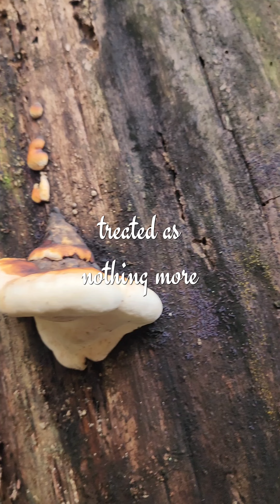Nature Speaks ~ The Importance Of Our Connection To Nature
Nature Speaks a new series focused on the importance of our connection to Nature.

Follow for more videos, related meditations, poetry, art and more!

The Natural World Crystals and Gifts
It is far more then just a crystal store, it is a haven for those searching for more. It is a safe place for anyone at any point of their spiritual journey. Whether you are looking for beautiful crystals and other spiritual tools, card readings or transformative workshops, and ceremonies you will find what you need in a inviting, inclusive environment.

So many of us have forgotten our innate connection to the Natural world, and most importantly, to themselves. By reuniting that connection we ignite the passion, freedom and joy within ourselves so we may do the same for others.

"Nature is where I find connection and that is what I hope you find here."

Nicole ❤️‍🔥

The land on which I work, play and gather is within the ancestral, traditional and unceded territory of the Stó:lō people, the Scowlitz, Matsqui, Kwantlen and Leq'á:mel First Nations.